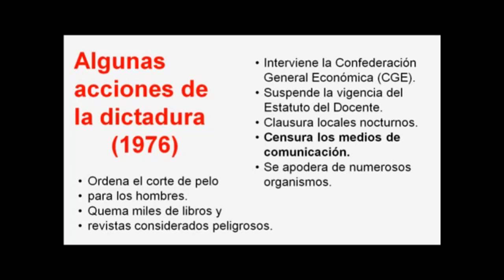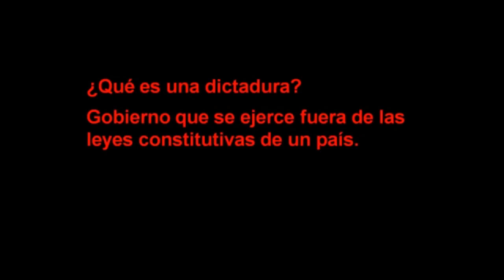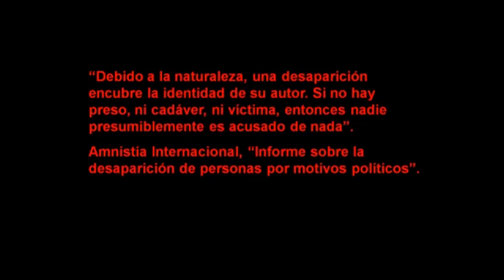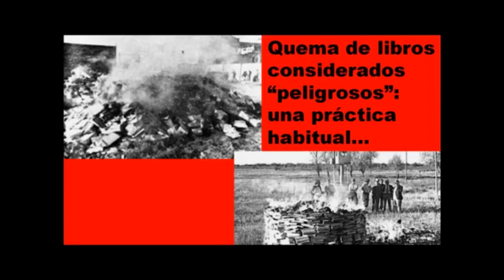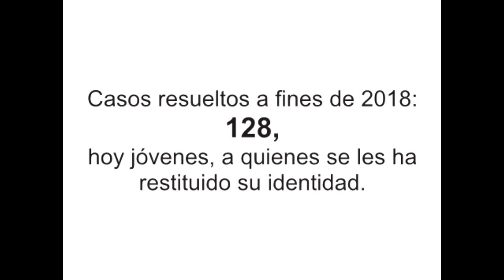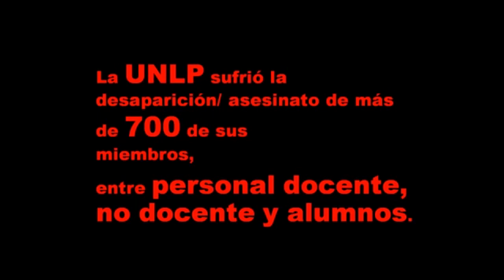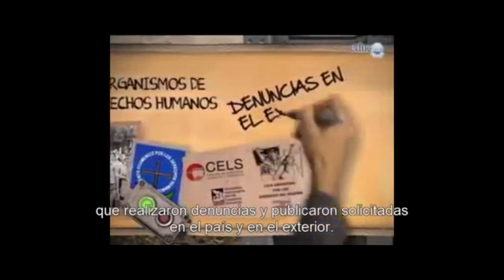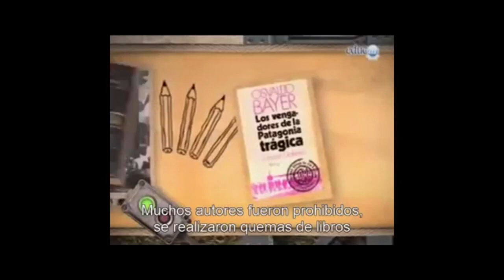A 43 años del golpe cívico-militar